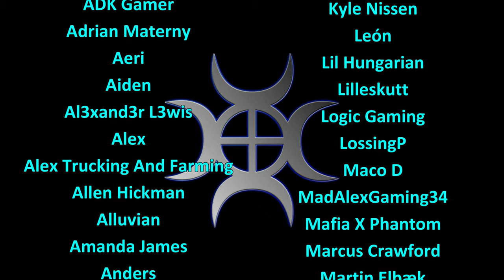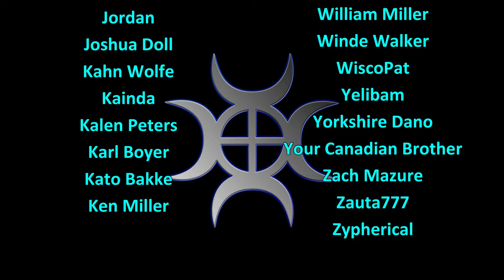Let's Play FS22, Calm Lands Hardcore #34: The New Field!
A hardcore series set in the wilderness of the Calm Lands.  We have some starting capital and a small farm, but we want to build an Empire!

Carving out a new field for us now that we have the trees removed.  We will use this one for oats so that we have more money coming in for the farm!